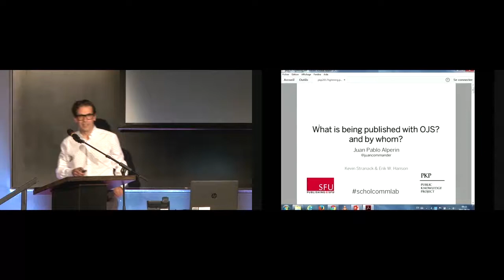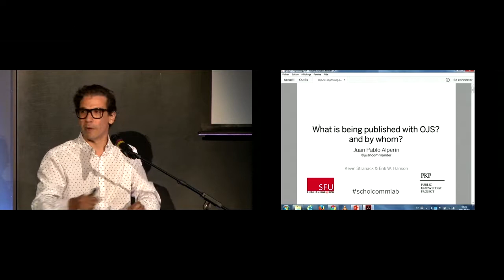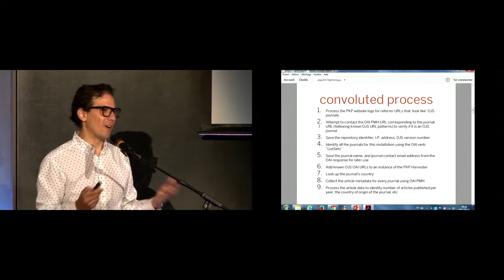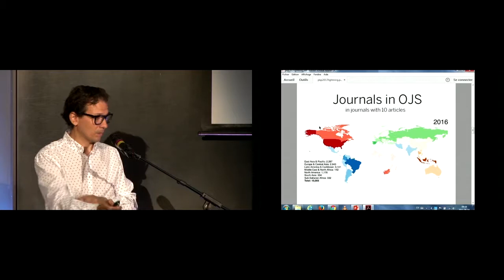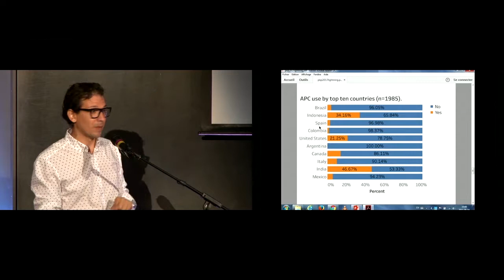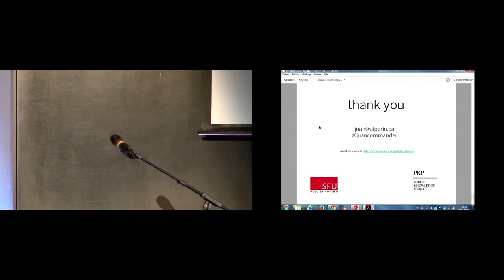Presenting results of the OJS survey